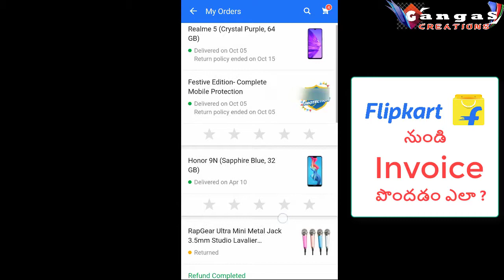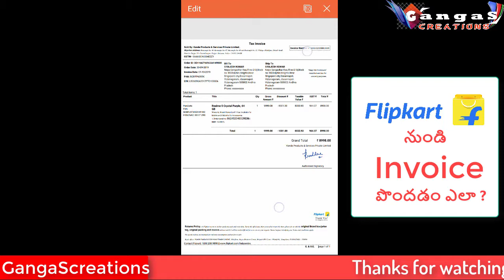How To Get Invoice From Flipkart App in Telugu | Download Bill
|| GangaS CreationS ||
How To Get Invoice From Flipkart App in Telugu

Yours
Gangadhar Rao Nepa
GangaS CREATIONS